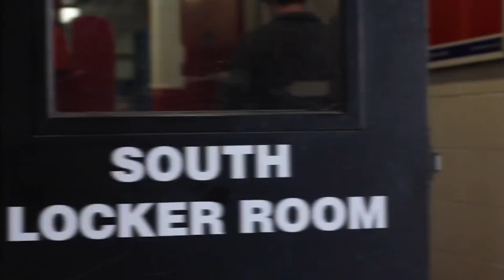TWHS LAX 2014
Highlight video of the 2014 Season.